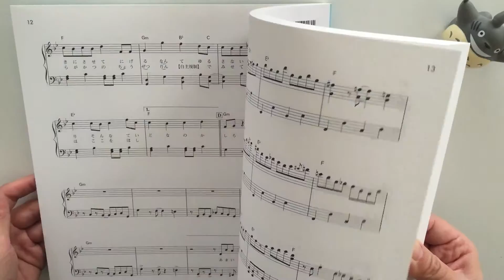Sold out:Vocaloid Selection Special (2) for Piano Solo Sheet Music[sm01411]